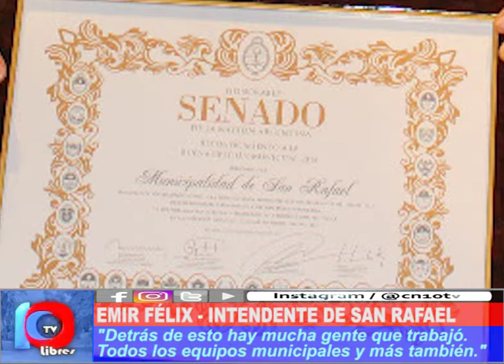MERECIDO PREMIO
La Municipalidad fue distinguida en el Senado de la Nación, junto a otros tres municipios del País, por la construcción de la Planta Concentradora de Pulpa de Fruta.